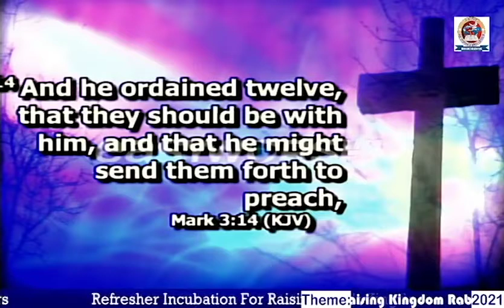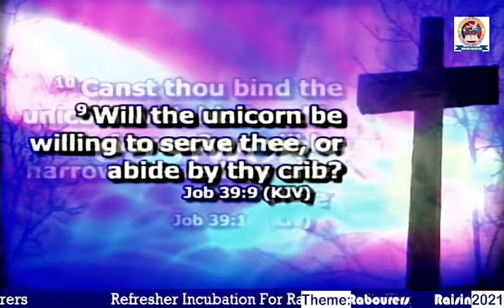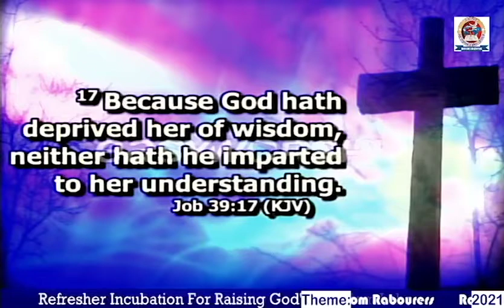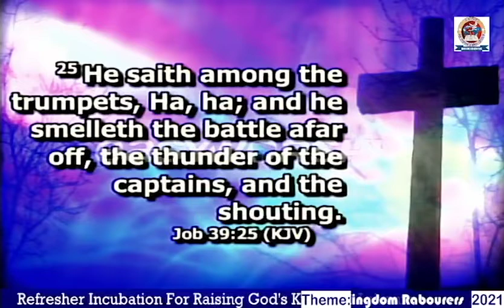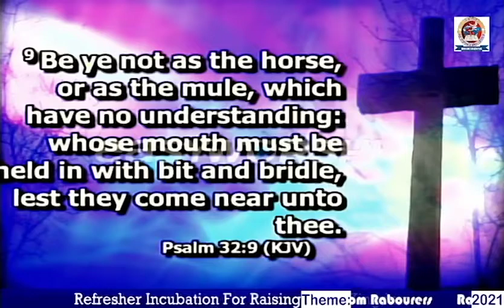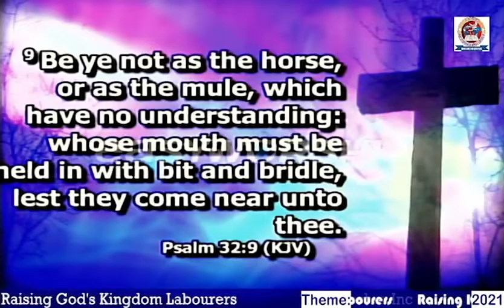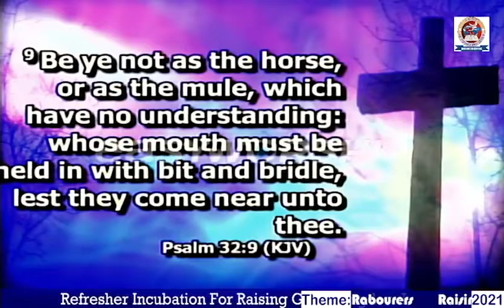Life Preparation For Raising Kingdom Labourers 1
Labourers Refresher Retreat LRR2021